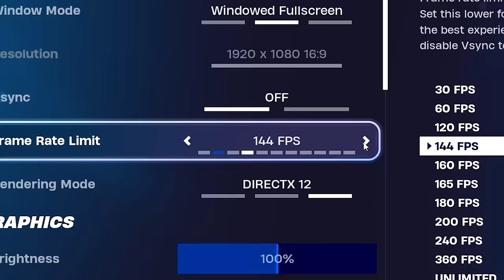Fortnite But We Unlock MYTHIC KILLCAM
But... watch until the end... You will be SHOCKED!